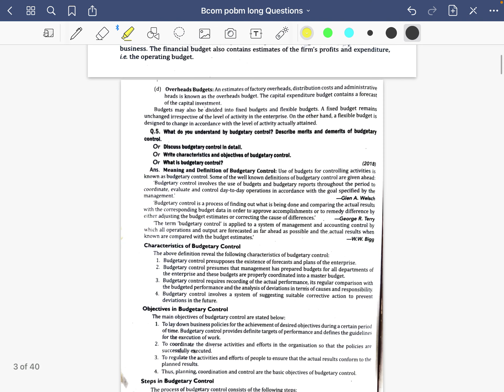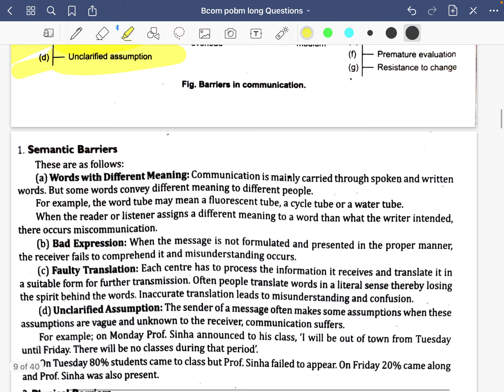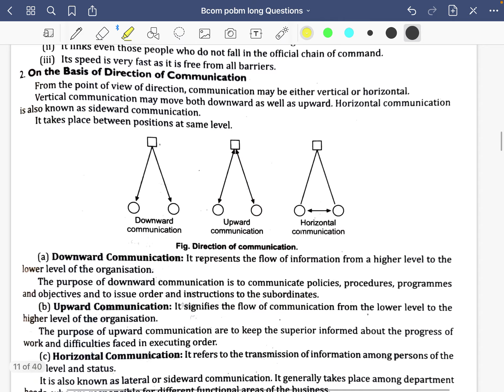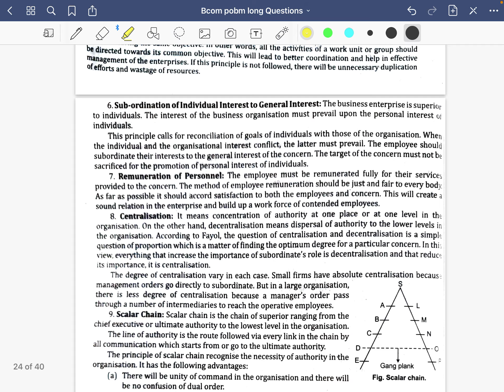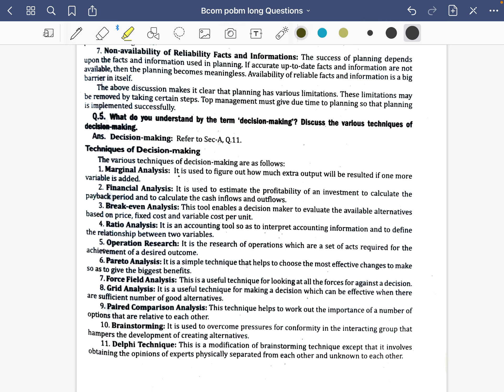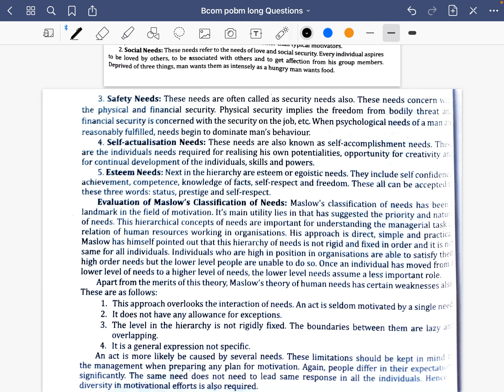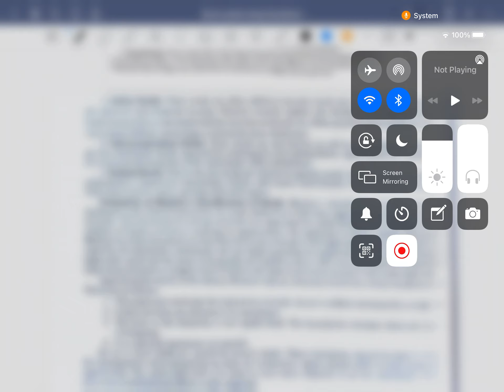CCS University New Exam Pattern | POBM ka Paper कैसा आएगा?CCSU News Update Today|Business management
CCS University New Exam Pattern | Cost Accounts ka Paper कैसा आएगा? CCSU News Update Today|Exam CCSU
Pobm Ka exam Kaisa aayega
Business management important questions
ccsu cost pobm important questions
ccsu BCOM 2Nd year principle of business management
CCS businesses management  questions
BCOM POBM important questions
BCOM businesses management principles  important chapters
BCOM businesses management important topics
Bcom POBM
BCOM principle of business management

cost Ka exam Kaise लिखे
कैसा आयेगा cost Ka paper

meerut CCS University New Exam Pattern |Hindi English sanskrit ka Paper कैसा आएगा?|
CCSU News Update Today in hindi
Company law important Q class 1
CCS University New Exam Pattern |Hindi English sanskrit ka Paper कैसा आएगा?|  Foundation Exam marks
Known CCS University New Exam Pattern 2021 hindi
जाने कैसे आएगा Ba,Bcom,BSC,Ma,MSc Ka paper
Foundation Exam Ka paper Kaisa aayaga
Foundation Exam Hindi Ka paper Kaisa aayega
BCOM 2 year Hindi exam Ka paper Kaisa aayega
Foundation Exam English Ka paper Kaisa aayega
Bcom 2 year English Ka exam Kaisa aayaga
Foundation course संस्कृत का एग्जा

म कैसा आयेगा
Ccsu exam important update for BCOM  in hindi

Tags-: Copy kaise likhe, b.a me kitne questions ayega 2021, new paper me kitne questions ayege, Copy likhne ki trick, paper pattern kaisa hoga, b.sc exams me paper solve kaise kare, b.a ki copy kaise likhe, b.sc ki copy kaise likhe, B.Com ki copy kaise likhe,M.A ki copy kaise likhe, B.Ed ki copy kaise likhe, B.A me copy likhne ki tricks, B.Sc me copy likhne ki tricks, B.Com me copy likhne ki tricks, M.A me copy likhne ki trick, B.A me kitne no ka paper hota hai, b.a ki taiyari kaise kare, B.Sc ki taiyari kaise kare, B.Com ki taiyari kaise kare,M.A ki taiyari kaise kare, B.ED ki taiyari kaise kare, copy kaise likhe, copy likhne ki trick, copy likhne ka tarika, b.a me copy likhne ka trika, B.Sc me copy likhne ka trika, B.Com me copy likhne ka tarika, objective questions solved karne ki vidhi, 2021 ka paper kaisa hoga b.a ka, B.Sc ka paper kaisa hoga, B.Com ka paper kaisa hoga, Copy kitne pej me likhe, copy kitne pej me likhna chahiye, b.a 2nd year new pattern model Paper-2021, B.Sc new pattern model. Paper-2021, B.Com new pattern model Paper-2021,
 examination b.a 2nd & 3rd year, all subjects mcq kha se padhe b.a 2nd yaer  2021, mcq kaise taiyar kare b.